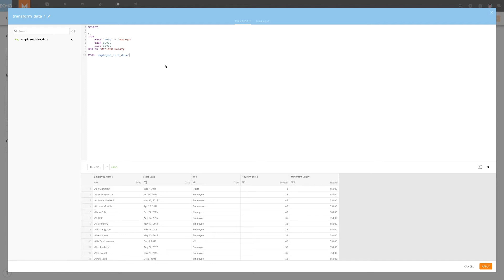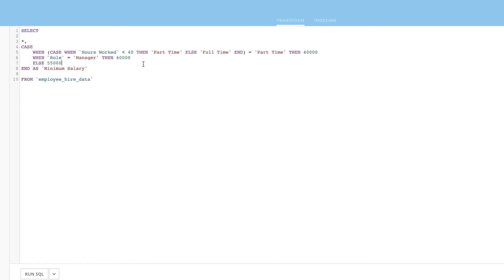Advanced Functionality of CASE Statements - Nested CASE Statements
Learn how to use nested CASE statements in your SQL transforms.